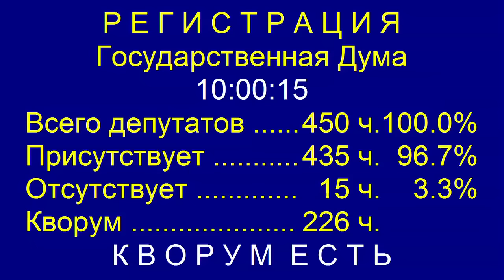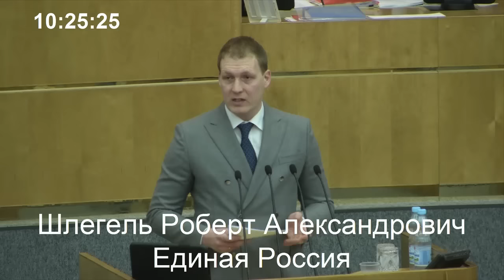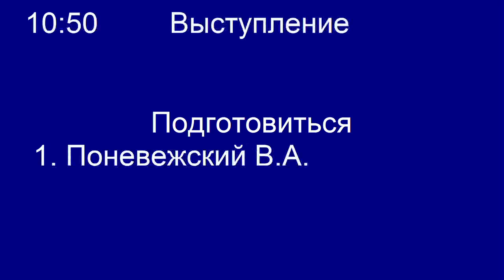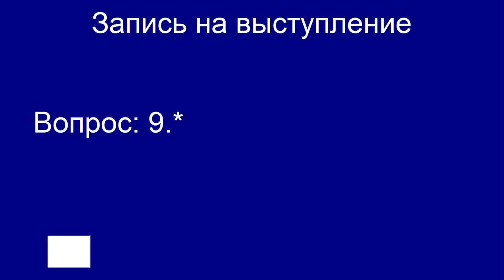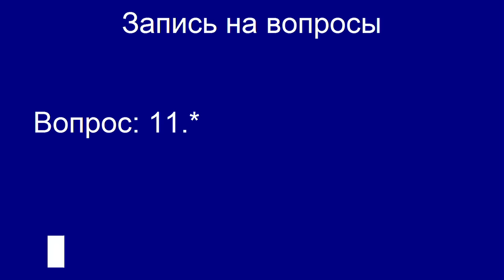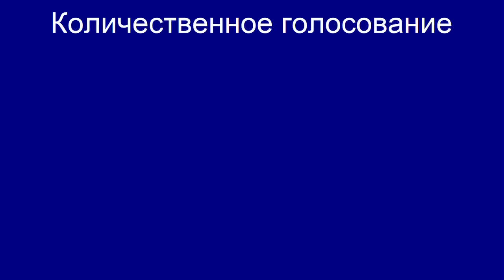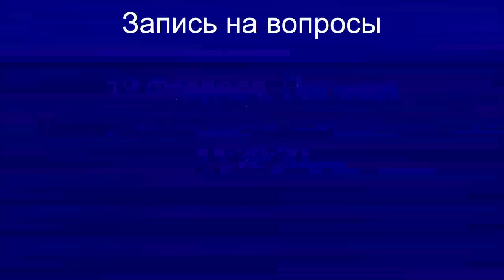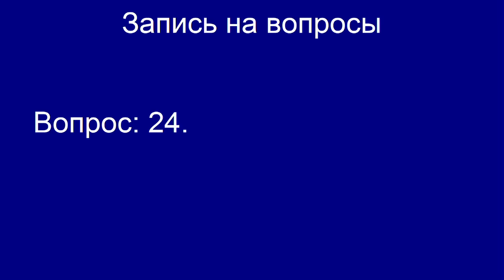Пленарное заседание Государственной Думы 19.02.2016 (10.00-12.00) ( Госдума )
Николаева Е.Л.,Деньгин В.Е.,Соколова И.В.,Аксаков А.Г.,Лысаков В.И.,Шайденко Н.А.,Вяткин Д.Ф.,Симановский Л.Я.,Алексеева Т.О.,Ремезков А.А.,Крашенинников П.В.,Коломейцев Н.В.,Тарасенко М.В.,Лихачев В.Н.,Емельянов М.В.,Москалькова Т.Н.,Золочевский В.С.,Алимова О.Н.,